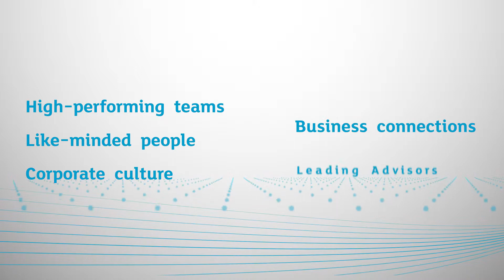What is People?